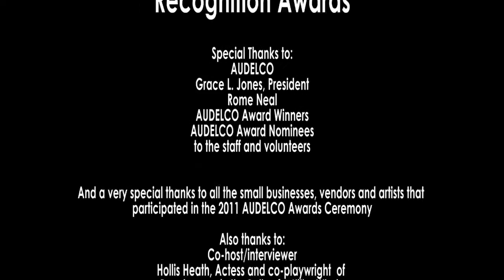Eden S. Duncan Smith, Clifford B. Simmons of Blue Nile Passage at the 39TH AUDELCO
The stars of theatre come out to celebrate and support each other at the AUDELCO. One electrifying night, one theme "excellence", an evening you will never forget.

The 39th Annual Vivian Robinson / 2011 AUDELCO Awards

The stars of theatre came out to the 39th Annual AUDELCO Awards to honor and celebrate the art and craft of the professionals in theatre.

 2011 AUDELCO Award Winners

Best Dramatic Play
Knock Me a Kiss

Lead Actor
Andre De Shields

Lead Actress (TIE)
Kimberlee Monroe
Nobody Knew Where They Was
and
Sanaa Lathan
By the Way, Meet Vera Stark

Supporting Actress
Marie Thomas

Supporting Actor
Andre Holland
The Whipping Man

Outstanding Performance (Male)
Tommi Thompson
The Widow and Miss Mamie

Outstanding Performance (Female)
Toni Seawright

Outstanding Musical Director
Ron Granger

Solo Performance
Stephanie Berry
The Shaneequa Chronicles

Playwright
Charles Smith

Director (Dramatic)
Chuck Smith

Director (Musical)
Lee Kirk

Lighting
Shirley Prendergast

Set Design
Anthony Davidson

Choreography
Tracy Jack
It Ain't Nothin' But the Blues

Costumes
Ali Turns

Outstanding Ensemble Performance
Playing with Heiner Mueller

Production of the Year (TIE)
and
Ain't Nothin' But the Blues

Recipient of the Board of Directors Award
Rome Neal
Jackie Jeffries
Jacquetta L. McMurray

Outstanding Pioneer Awards
Felix E. Cochren
Mary Alice Smith
James Pringle

Special Achievement Awards
Clifford B. Simmons of Blue Nile Passage
Journalist, Playwright and Director Hazel Rosetta Smith
Fortune Society
Significant Elders

Audelco Recognition Awards for Excellence In Black Theatre was established in 1973 by Vivian Robinson, to generate more recognition, understanding and awareness of the arts in African-American communities; to provide better public relations and to build new audiences for non-profit theatre and dance companies.

The 2011 Vivian Robinson/Audelco Awards ceremony was held at Harlem Stage/Aaron Davis Hall on Monday, November 14.